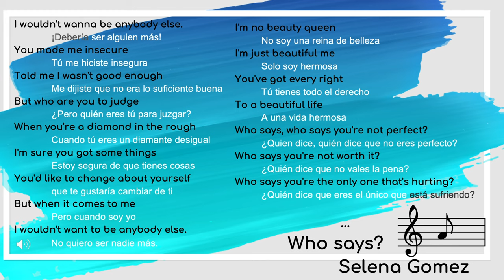A todos los adolescentes | Ximena Songg | TEDxYouth@BSCR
En una sociedad que le exige a los adolescentes seguir modelos “para calzar”, Ximena Songg presenta cómo una muchacha puede tomar sus miedos y hacerlos parte vital de su personalidad y de eso que la hace única. De este modo, se deja a un lado que la sociedad “ha enseñado que debemos estrujarnos y deformarnos para entrar en el molde que la sociedad ha diseñado para nosotros”.  Me llamo Ximena Songg, tengo 16 años y estoy en mis últimos años de coelgio. Me considero una persona feliz, energética y que ve la vida de manera positiva. Los estándares de la sociedad siempre han sido una tema que me llama muchísima la atención para discutirlo.

Formar parte de este TEDx y participar en los talleres han sido una experiencia única que me ha ayudado a formentar el crecimiento personal, adquirir nuevas habilidades y aprender acerca de nuevos temas así como las distintas perspectivas. This talk was given at a TEDx event using the TED conference format but independently organized by a local community.